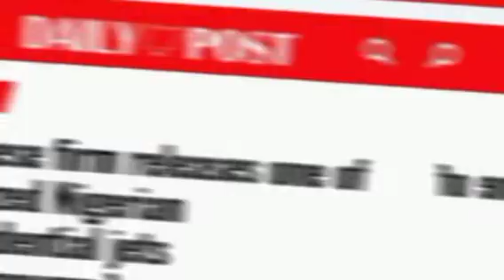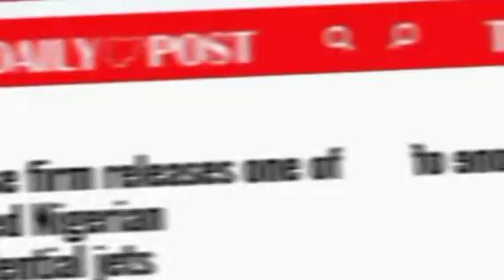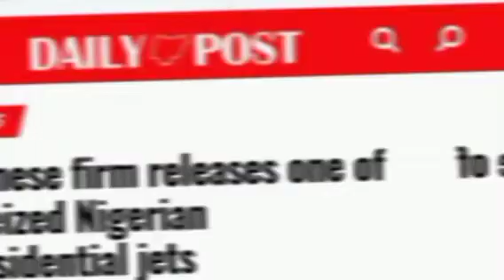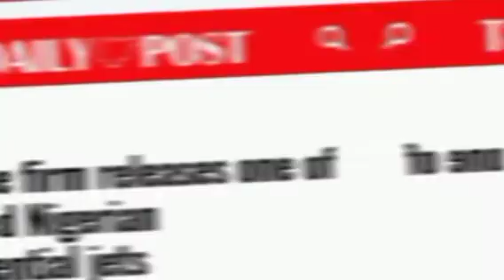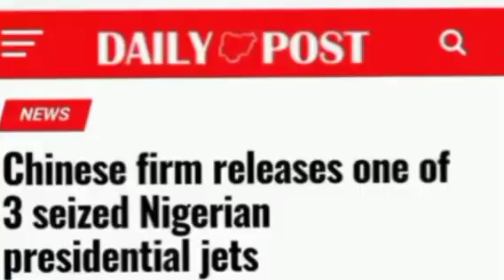CELEBRATION OF VICTORY IN ASO ROCK AS CHINESE RELEASE ONE OUT OF THE 3 PRESIDENTIAL JET